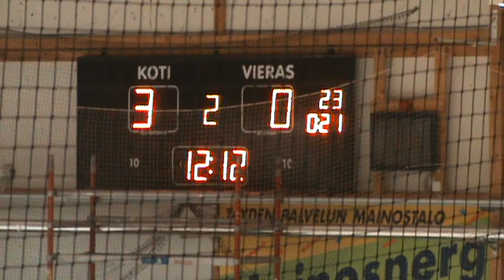Harjoitusottelu TarU B2 - K-67 8.9.2019 5/12